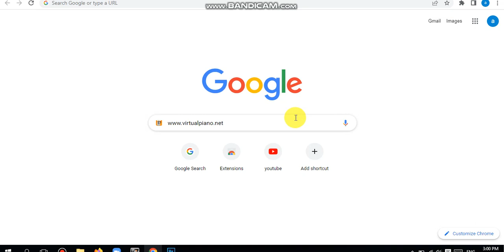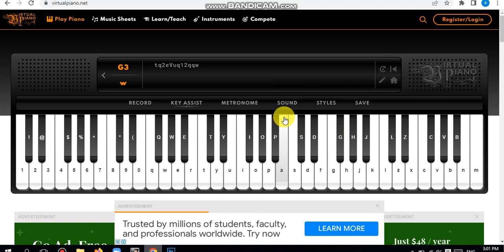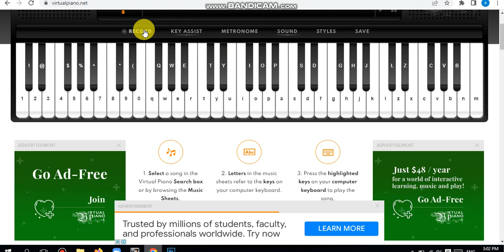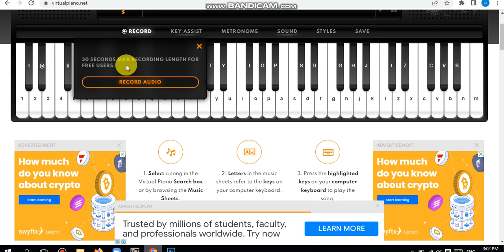how to play piano on laptop/pc -sinhala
(pla piano link)